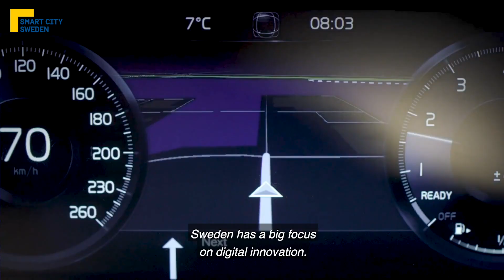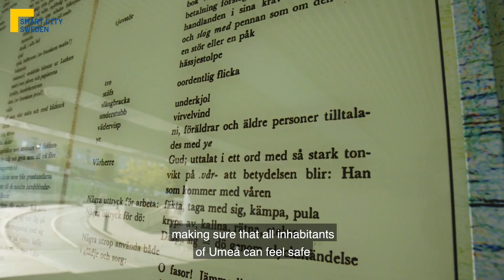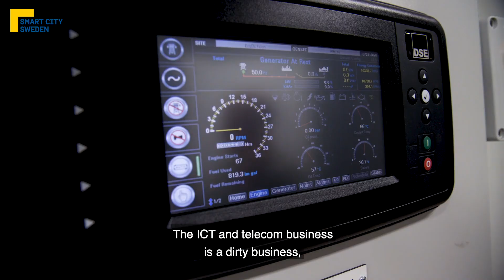Smart City Sweden (English subtitles)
Smart City Sweden is a state-funded export platform that initiates cooperation between Sweden and other countries within smart & sustainable city solutions.

In this video, you will see some of the best examples of urban planning from Sweden.